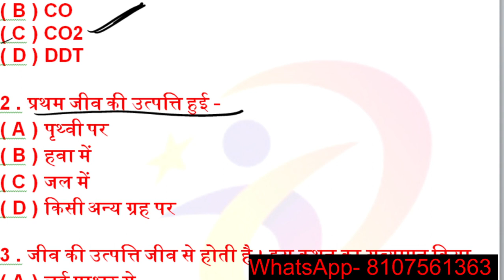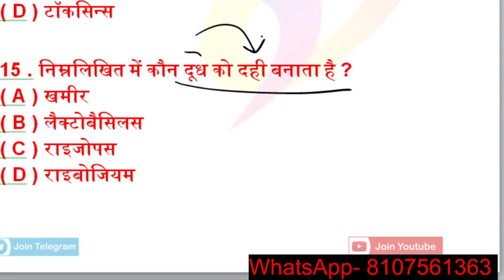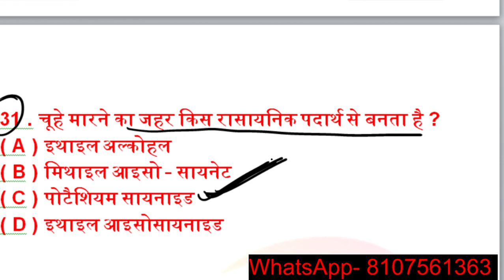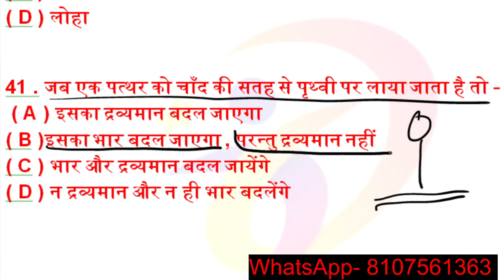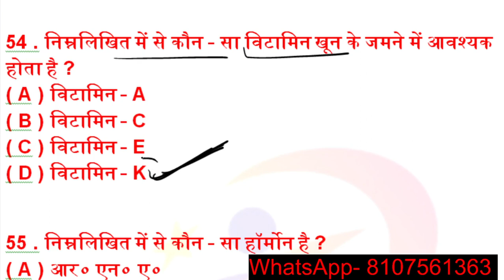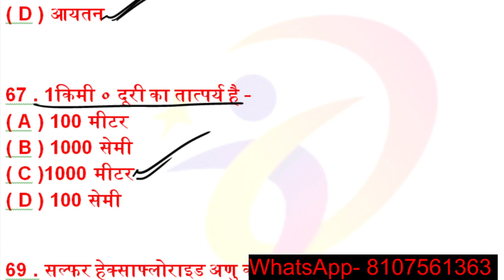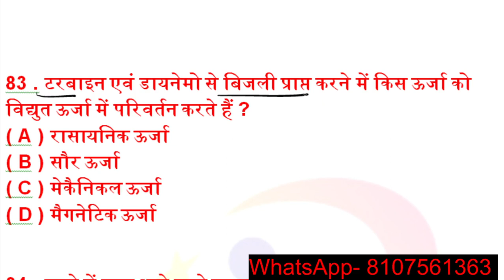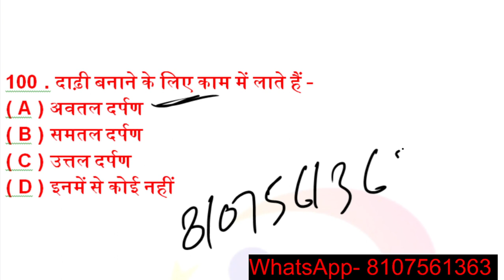Lucent GK का निचोड़, 2500 GK, GS प्रश्न, Part-01 सभी परीक्षाओं में बार-बार पूछे जाते है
रेलवे ने 20 वर्षों में बार-बार पूछे ये प्रश्न / RRB NTPC / GROUP D 2020 / Most repeated questions in Railway

rrb ntpc 2020 exam review
railway ntpc exam analysis 2020
railway ntpc exam 2020
लुसेंट जीके
लुसेंट सामान्य ज्ञान 2020 PDF

लुसेंट जीके क्वेश्चन

लुसेंट सामान्य ज्ञान price

लुसेंट वस्तुनिष्ठ सामान्य ज्ञान

लुसेंट सामान्य ज्ञान 1000 क्वेश्चन

लुसेंट सामान्य ज्ञान 2020 PDF Download

लुसेंट सामान्य ज्ञान के बारे में